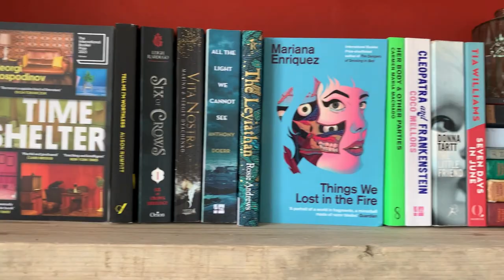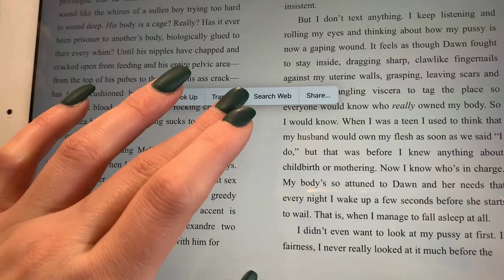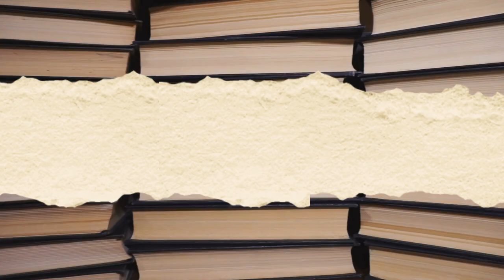JT Reads | Reading Vlog & Road Trip!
What I read last week, what I ate, what I listened to, what I obsessed over, what I recommend & how I treat myself! It's a weekly vlog / road trip / R.E.P.O.R.T!

Books featured:
Faebound by Saara El-Arifi
And Then She Fell by Alicia Elliott

Chapters:
00:00 Intro
00:18 Out & About
02:35 Chats & Updates
03:09 Faebound
03:55 And Then She Fell
04:39 Exit West
06:04 R.E.P.O.R.T
11:22 Outro